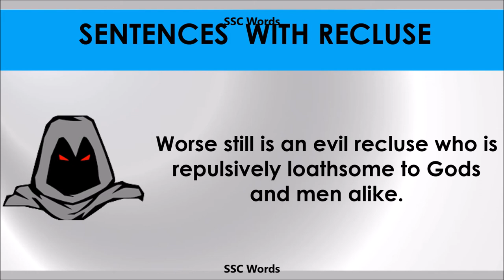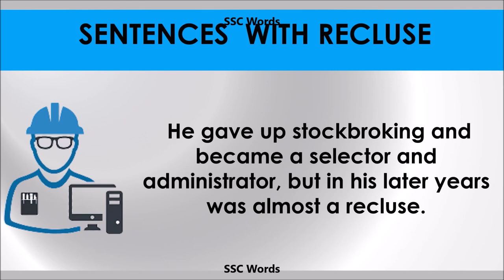Recluse - Improve English - Meaning and 5 sentences - GRE / CAT / GMAT word - SSC Words